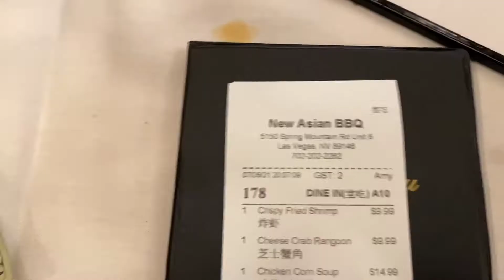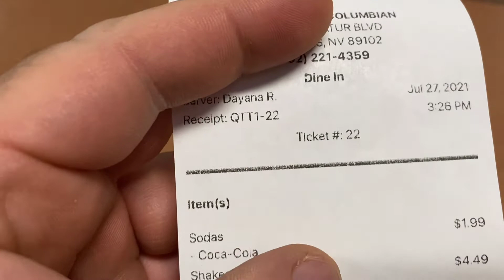Local Eats in Las Vegas | Travel Food Vlog #8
So I took this mini vacation to Las Vegas with my friend Jenna.  I had to find some delicious eats for you guys and this is just a the first day of this adventure.  Follow my traveling food adventures and let's eat!

00:00 Intro
1:00 Pork Belly
02:40 New Asian BBQ Restaurant
6:50 Oiga, Mire, Vea Colombian Cuisine
13:45 Starbucks Vs Mc Donald's Caramel Iced Coffee
19:00 Relaxing at the Pool